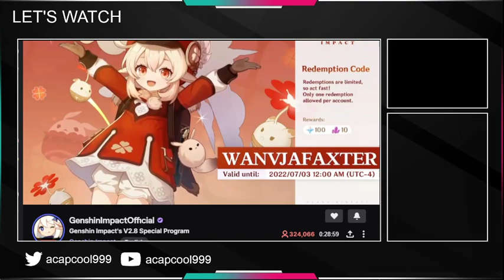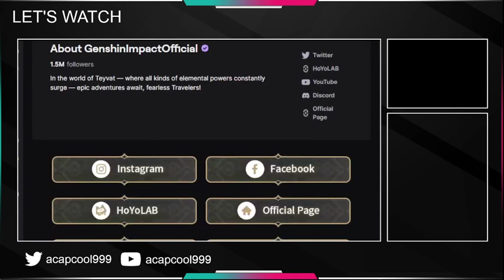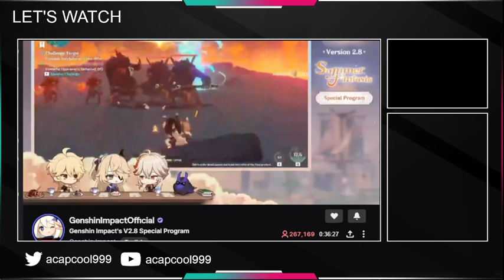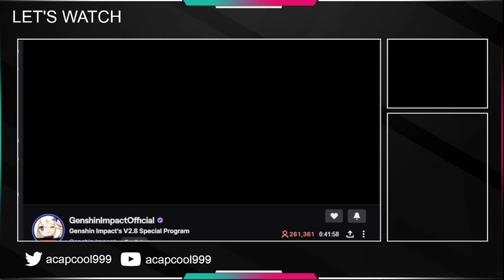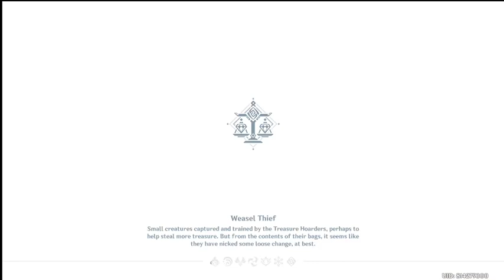Daily | Genshin Impact v2.7 #417 | Let's Play Robot Event P4 + 2.8 Livestream Watch